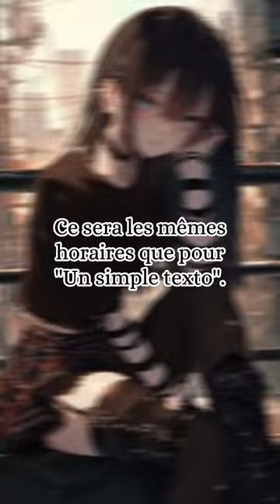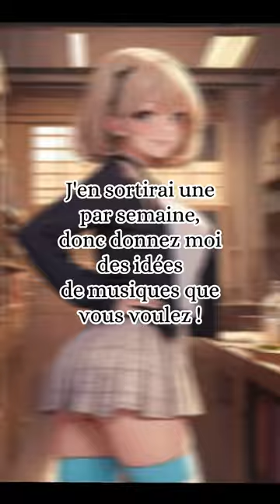Un simple texto c'est fini ! (Mais...)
Toutes les histoires de Mélissa sont dans le premier commentaire !
Si tu lis ceci, Mélissa, je suis désolée, j'aurais du te le demander avant...